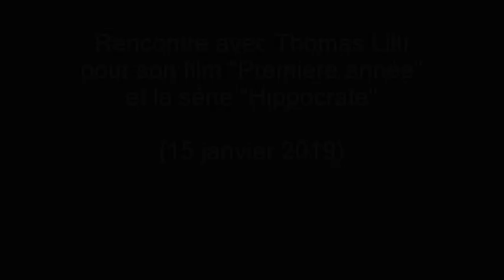Rencontre avec Thomas Lilti // "Première année" et série "Hippocrate" (15/01/2019)